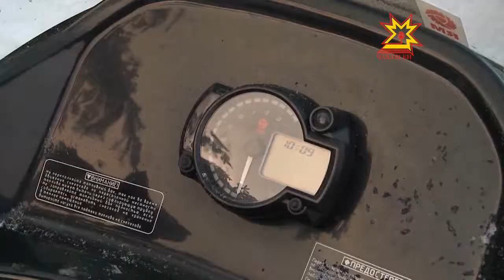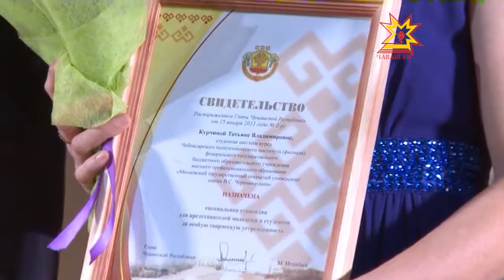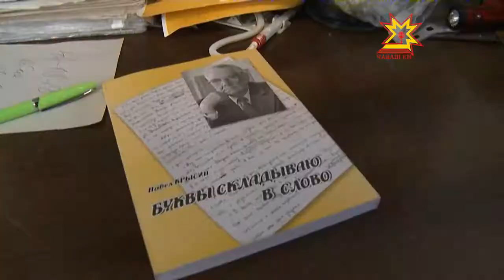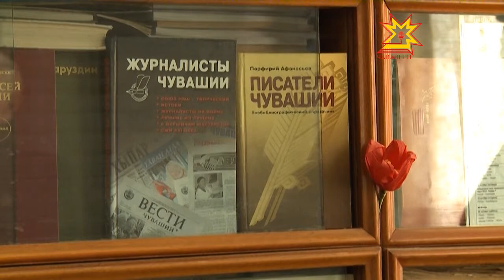Республика. 25.01.2013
В выпуске:
- 90 лет суду
- Оргкомитет по празднованию Дня республики
- «России важен каждый ребенок»
- Открытие мемориальной доски Марии Ухсай
- Стартовала масштабная операция «Снегоход»
- Скорая помощь Чувашии может перейти на аутсорсинг
- В здоровом теле — здоровый дух!
- День Татианы